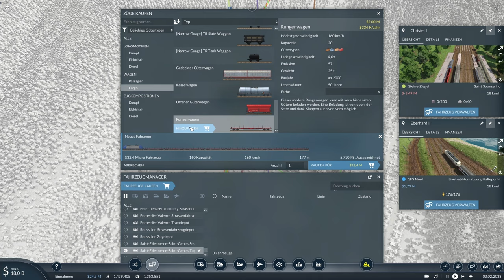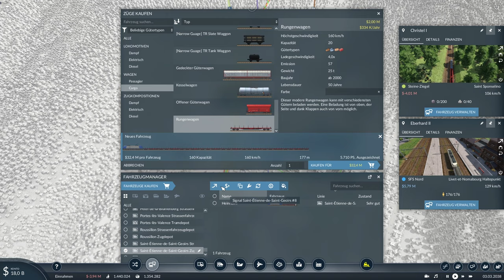TRANSPORT FEVER 2 - Die Ziegel-Christel gibt Gas (Let's play 65) [deutsch]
Letztes mal haben wir angefangen, die neue Strecke für Ziegel vorzubereiten. Heute wird sie fertig, und ein neuer Zug darf sie befahren :D

LINKS

UNTERSTÜTZE MICH...

ÜBER DIE AKTUELLE KARTE

Wir spielen hier auf der Karte "France Sud-Est: Sillon-Alpin". Die Karte gibt es im Steam-Workshop zum Download
Das Spiel beginnt 1850, die Karte ist eine "große" Karte im 1:2-Format und der Schwierigkeitsgrad ist mittel.

MODS
Hier findet ihr die aktiven Mods:

FRÜHERE STAFFELN
Staffel 1 (40 Folgen, tropische Inselkarte mit europ. Fahrzeugen/Namen)

MEIN ZEUG

BELEUCHTUNG
LED-Panel (Hauptlicht für Webcam)